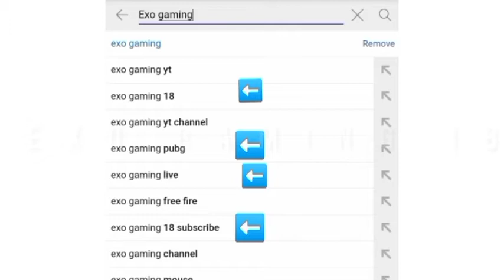AKM + 4X SCOPE CHALLENGE. NOT HARD . 14 KILLS TDM GAMEPLAY.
HELLO AND WELCOME TO EXOGAMING18 OFFICIAL YOUTUBE CHANNEL

OTHER CHANNELS-

CLIP CREDITS-

TIMESTAMPS-

ABOUT EXOGAMING18 YOUTUBE CHANNEL-
Hey Everyone! This is EXO here! Welcome to "EXOGAMING18" YouTube Channel!

I created this channel for android games i upload daily videos about mobile related games and gaming news so if you're interested in playing games so this channel is helpful for you.

ABOUT EXOGAMING18-
EXOGAMING18 IS A SOCIAL MEDIA NETWORK AVAILABLE ON YOUTUBE, INSTAGRAM, FACEBOOK, TWITTER,TELEGRAM,DISCORD AND ALSO HAVE A OFFICIAL WEBSITE. THIS WEBSITE CREATED FOR CONNECTING FANS, FOLLOWERS AND GIVING THEM UPDATE ABOUT FUTURE AND INFORMATION OR UPDATE ABOUT NEW/OLD VIDEOS.

MEET YOU SOON ON NEW VIDEO! AND PRESS BELL ICON TO GET LATEST VIDEO UPDATE.

THANKS